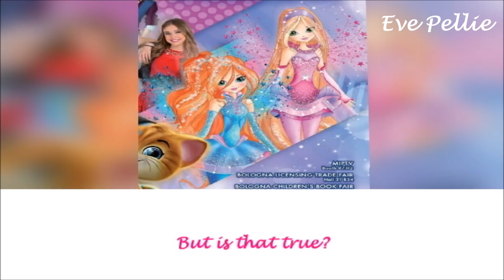Season 8 Theme?! - Winx Club Theory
Sorry that I have been so inactive, I was busy. I already had this video ready, but I forgot.
Credits: WinxClubRus for the season 8 pictures
Note: I Also Do Requests So If You Want To See A Video Just Comment What You Like To See And I Will Make It.
I Dont Own Winx Club
© Winx Club™ created by Iginio Straffi